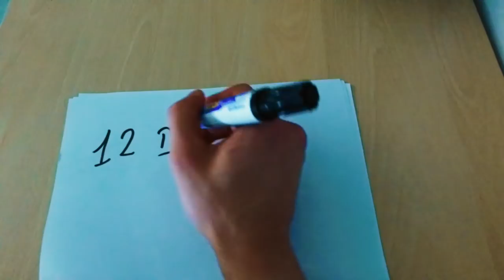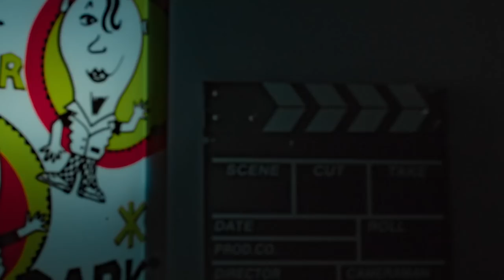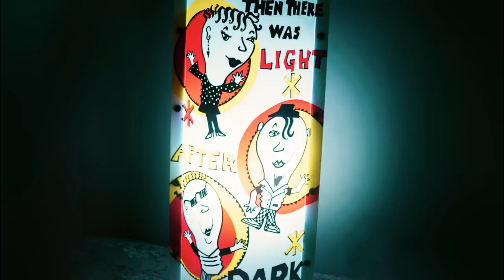12 DIY Camera Hacks & Photography Ideas You Don't Know About! - Photography To Another Level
12 DIY Camera Hacks & Photography Ideas You Don't Know About! - Photography To Another Level

Hi guy's
Here are the Top 12 DIY camera hacks & photography Idea That will get Your Photography To Another Level - which you can do with household items, everything was shot on my Pentax KS2 & my DJI Osmo.